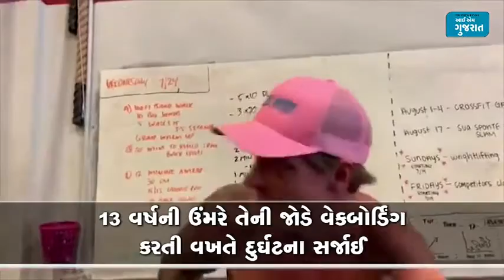Logan Aldridge lose his arm but not courage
13 વર્ષની ઉંમરે વોટર સ્પોર્ટ્સ વખતે દોરી હાથમાં બંધાઈ ગઈ અને મોટર બોટના પંખામાં હાથ આવી ગયો. ડૉક્ટરોએ મહેનત કરી પણ કોઈ સફળતા ના મળી આખરે હાથ કાપવાનું નક્કી થયું. પોતાનો હાથ ગુમાવ્યા પછી પણ આ યુવક હિંમત ના હાર્યો અને એ કરી બતાવ્યું જે ભલભલાને હચમચાવી દે.. જુઓ..